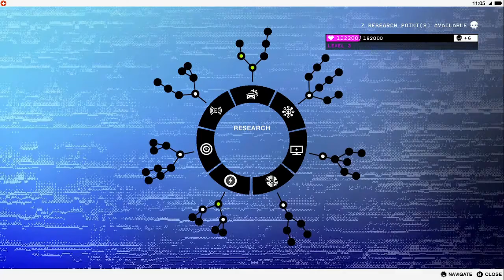WATCH DOGS 2 - 7 - Reginald Blechman (Wrench) - PC Gameplay Walkthrough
Watch Dogs 2 gameplay walkthrough part 7 includes part of the story walkthrough for PC. This gameplay walkthrough will include the main story, weapons, guns, tools (RC cars, quadcopter drone, 3D printed weapons), skills, hacking, outfits, vehicles, enemies, hackers, puzzles, world exploration, and the ending of the single player by theCoolChia.

Already following? ▶▶ Turn on the ringtone 🔔 to receive new video notifications!

PUT YOUR EYES IN CTRL

Get the upper hand with Tobii Eye Tracking. Let your gaze aid you in weaponizing the “internet of things”, aim at enemies and take cover while you naturally explore the environment. Combine the extensive eye tracking feature set to pinpoint enemies, interact with your surroundings, locate shelter points, and rapidly select hackable targets. Let your vision lead the hacking of the city’s digital brain.

Compatible with all Tobii Eye Tracking gaming devices. Eye tracking features available with Tobii Eye Tracking.

Platform(s): Microsoft Windows, PlayStation 4, Xbox One, Google Stadia